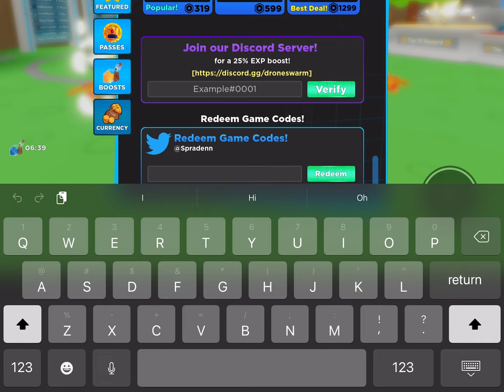Drone swarm sim codes August 2022!